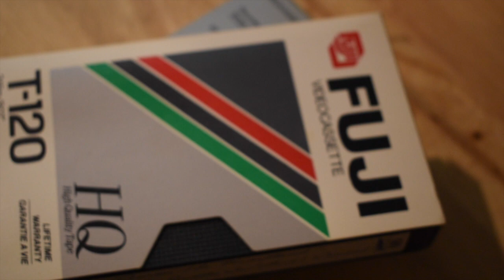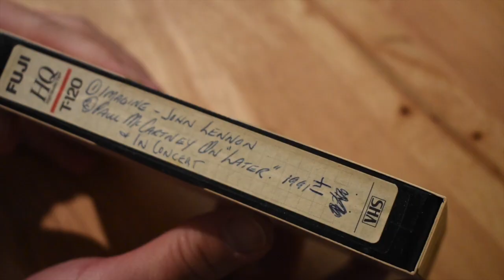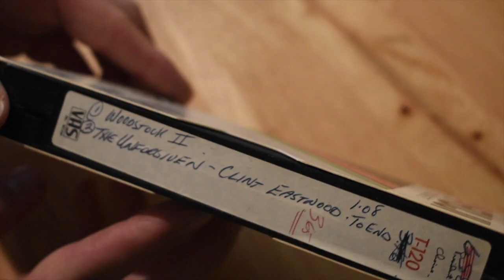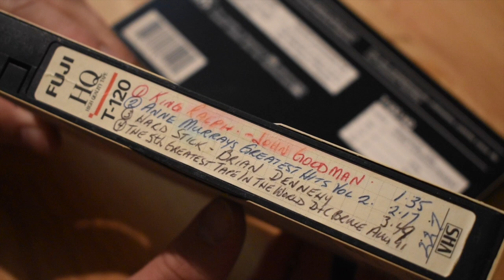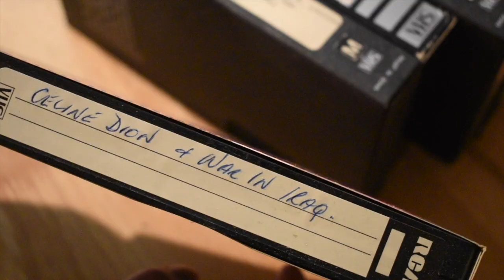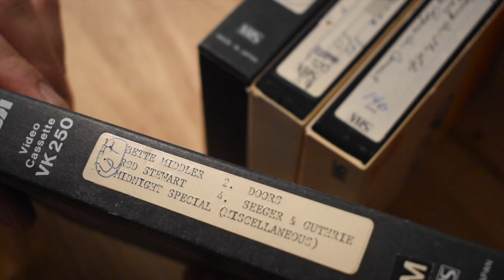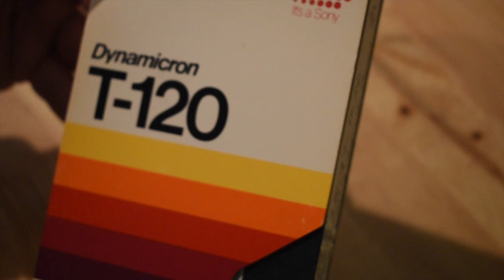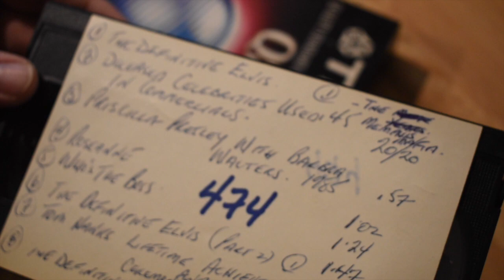UNBOXING: over 50 recorded tapes, first look!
A friend recently gifted me over 50 recorded tapes. Join us as we look at all the labels for the first time to see what exactly we have! It's a pretty wide variety with some promising looking material for future digitization. Would you like to see any particular content uploaded?